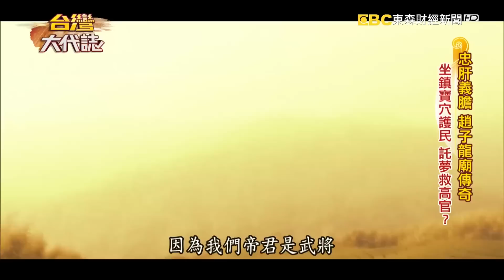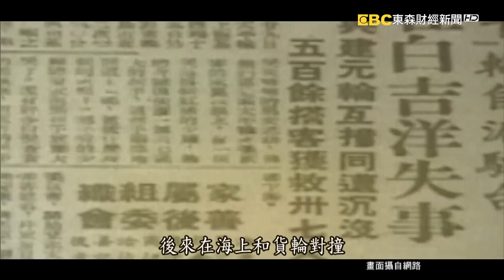忠肝義膽 趙子龍廟傳奇 降服惡靈招陰兵？《台灣大代誌》20190317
在台灣很多人拜關公，說到三國時代名將封神榜還有一位同樣以忠義聞名的趙子龍，信眾密度最高的就在臺南佳里，這有座長達三百年的古廟流傳很多趙子龍的神蹟，曾經有一次官兵抓強盜，結果強盜跑到一半看見趙子龍騎著馬手帶著兵器在他面前顯靈，嚇得當場跪下被逮捕，另外還有傳說趙子龍三更半夜會練兵練將，到底怎麼回事？